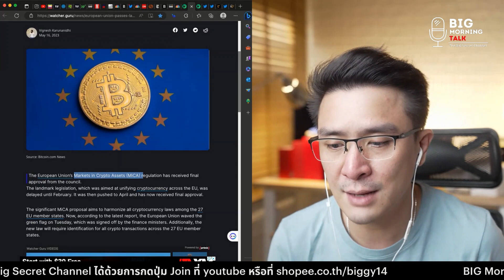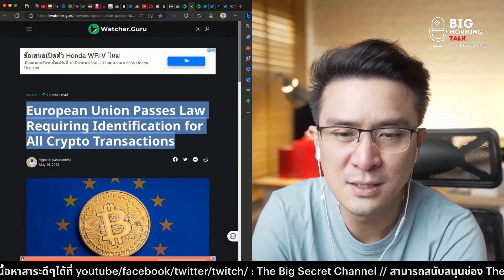กฏแรกมาแล้ว??? ยุโรปให้ KYC ทุกธุรกรรม